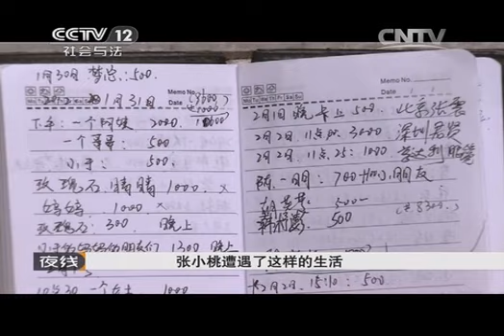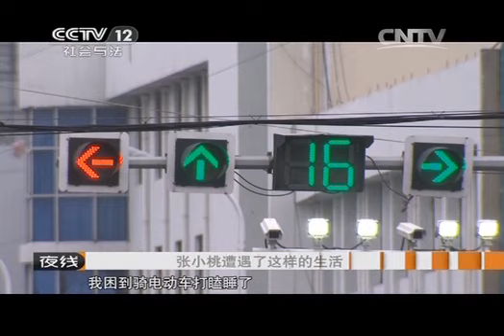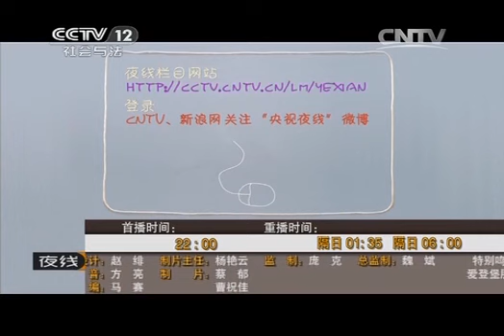20141218 夜线 张小桃遭遇了这样的生活